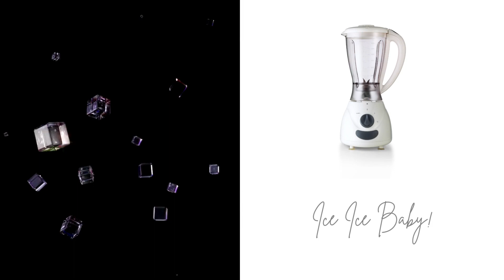Tagalong Take me Along - Girl Scout Cookie Cocktail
This boozy frozen cocktail is sure to be a hit anytime of year. Inspired by a Girl Scout Cookie favorite, the Tagalong, the Tagalong Take Me Along even includes alcoholic ice cream!